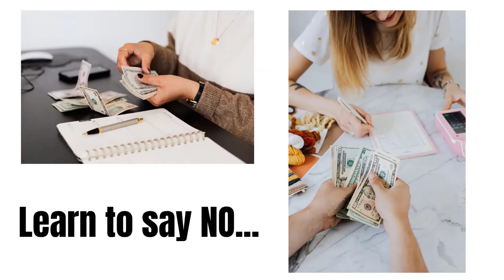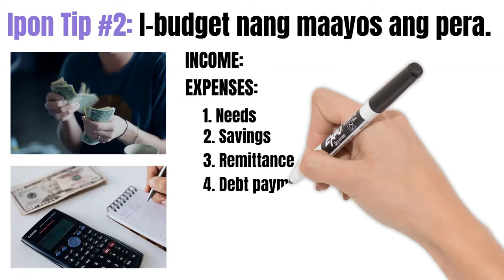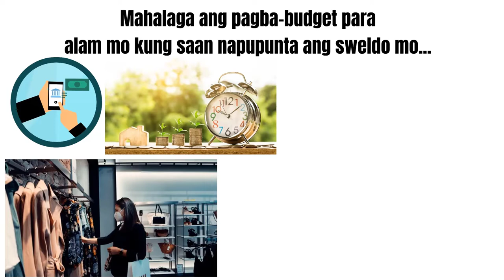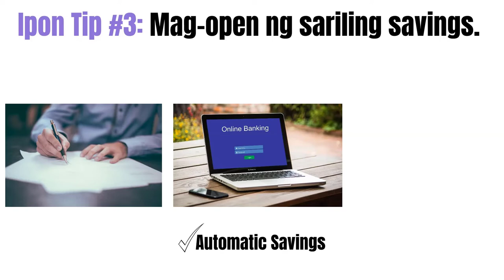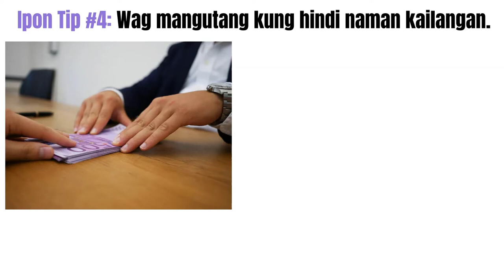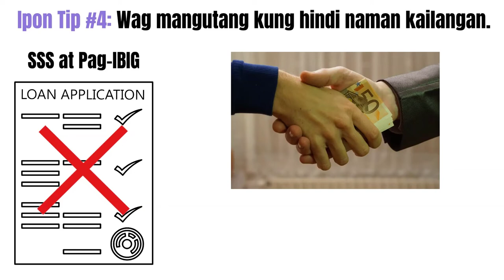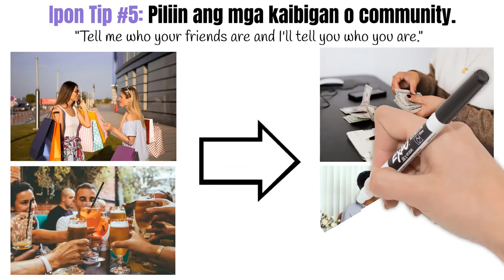5 IPON Tips for OFWs: Paano Makaipon ng Pera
🧡 BUY BUDGET BUNDLE ₱500 (SALE!)
Includes: Printable Budget Templates, Budget Spreadsheet, AND "Paano Ba Mag-Budget" Ebook & Audiobook.